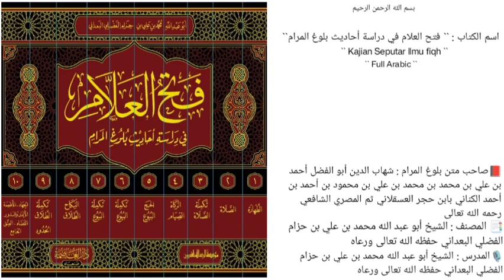الدرس `` 391 `` | الجزء الثالث { كتاب الجنائز } | (صــ ٤٤٦ - ٤٥٢ ) |🎙️الشيخ محمد بن حزام حفظه الله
《 الجزء الثالث { تابع كتاب الصلاة } 》

📚 الحديث (536-537)
*المسائل والأحكام المستفادة من الحديثين*
مسألة[3]: هل للمرأة أن تغسل الصبي؟
مسألة[4]: هل للرجل أن يغسل الصغيرة؟
مسألة[5]: إذا كان الميت خنثى مشكلا فمن يغسله؟
مسألة[6]: هل يغسل المسلم الكافر؟
مسألة[7]: هل يجزئ تغسيل الكافر للمسلم؟
مسألة[8]: إذا كان المسلم متزوجًا ذمية فمات أحدهما؟
مسألة[9]: هل للمرأة أن تغسل الرجل من محارمه؟

🎙️ سُجِّلَتْ هَذِهِ المَادةُ يوم السبت 🎙️
          ١٣ / ربيع الآخر / ١٤٤٥هـ